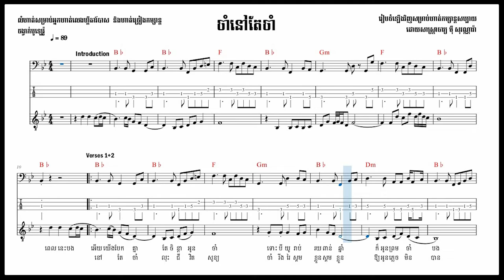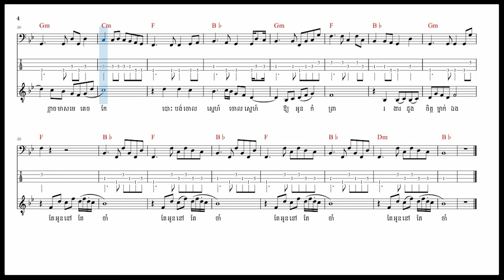ចាំនៅតែចាំ Cham Neou Te Cham (for Bass Guitar Practice) - NaraMusic